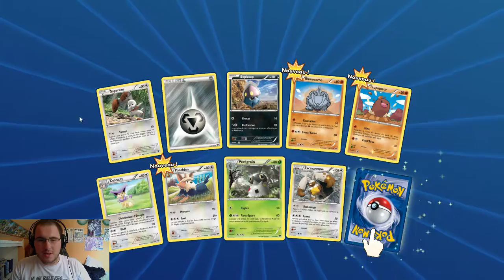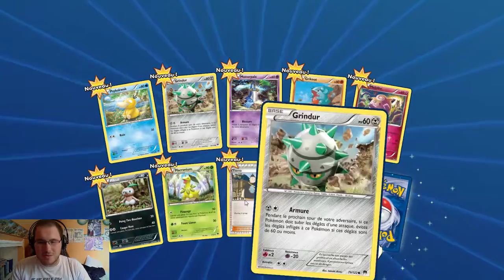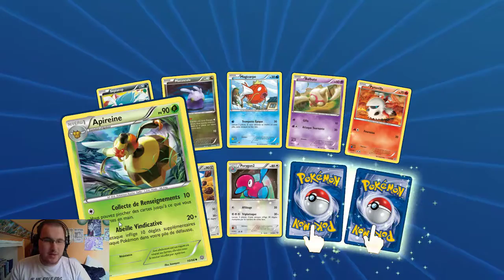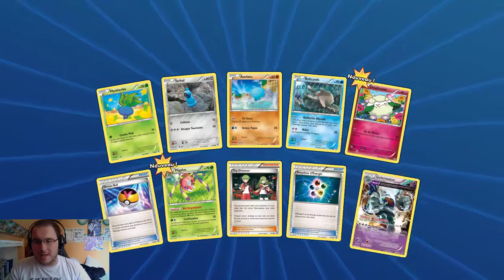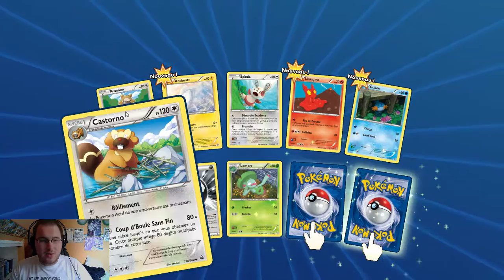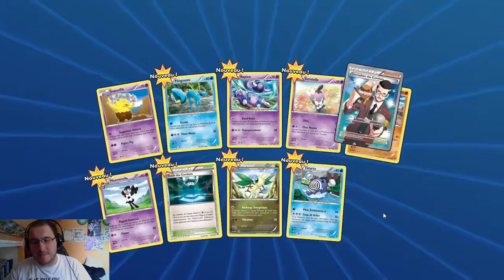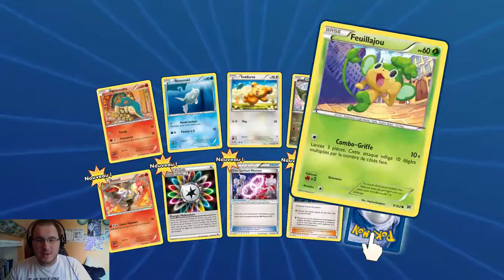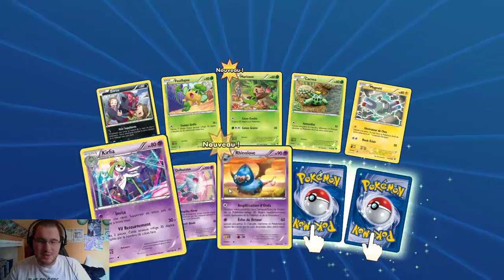Pokemon : on ouvre des booster !!! 2 ème édition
Plein de carte, un déluge de carte !